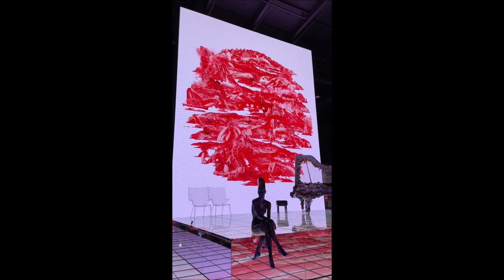Busan&Daegu 11/2011 vlog 부산/대구 - mix of vertical videos [original sounds, no music, no voiceover]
Hi everyone!

A bit late, but here's the vlog dedicated to the trip I took to Busan and Daegu in November 2021 with a friend.
This is a mix of only vertical videos, there is no music and no voiceover, only the original sounds - mostly because the real sounds fit better than music, and the music is a very importan part of the exhibition I saw at the DAH Museum in Busan.

I will post soon a second vlog with the horizontal videos, and maybe some short clip if I have them.

I hope you like it, both the content and this type of vlog - also because I don't like putting together vertical and horizontal videos, so if I can I don't do it.

xoxo
Ivana Piperina